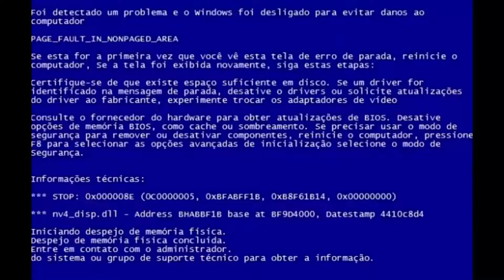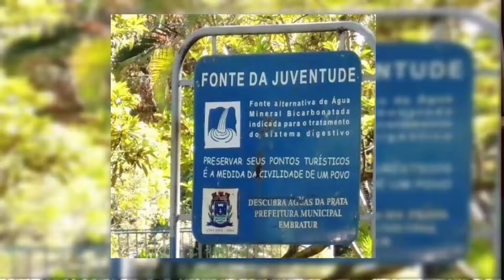tomei uma CHINELADA nessa tag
enfim voltamos com os videos, agora com uma forma mais descontraida, esperamos que tenham gostado, se você que é novo, esperamos que tenha gostado do canal, se quiser ver mais videos como esse é só dar uma conferida aqui no canal e se gostar dos outros videos, pode se inscrever no nosso canal, é de graça! se vocês quiser saber um pouco mais da nossa vida é só nos seguir nas redes sociais: